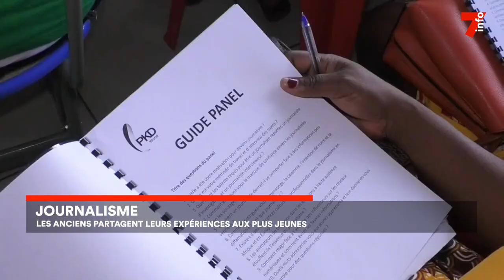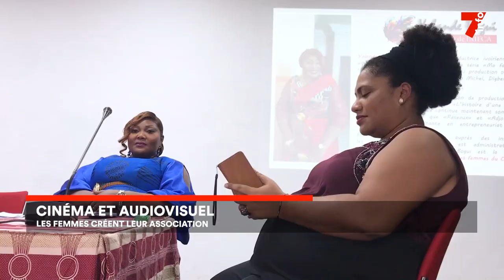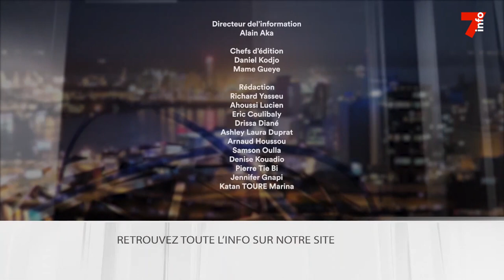Le 7 minutes du 19 juin 2023 (édition du 19h)